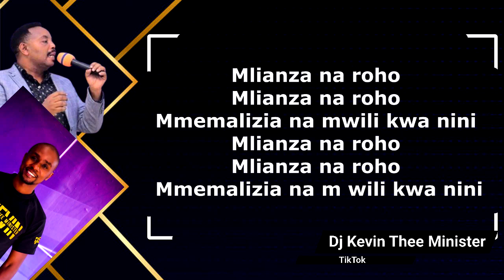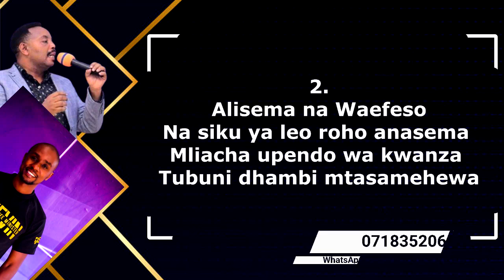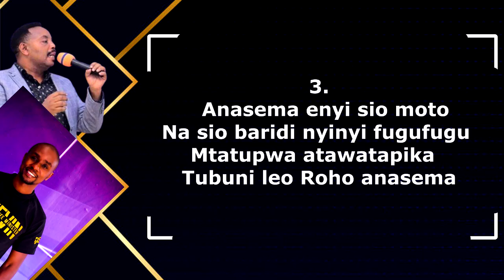KIKUYU OLDSCHOOL GOSPEL VIDEO MIX 2 2024 - DJ KEVIN THEE MINISTER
Treat yourself to some amazing Old School Gospel Mix.
Praise ,Worship & flashback to some good memories.